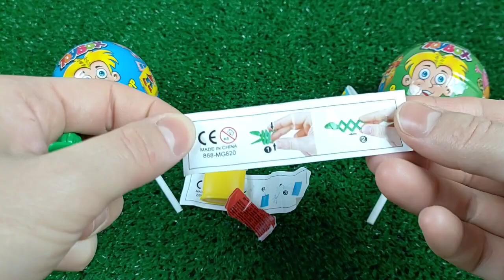Double Flatbed Trailer Truck vs Speedbumps | Train vs Cars | Tractor vs Train | Candy Toybox